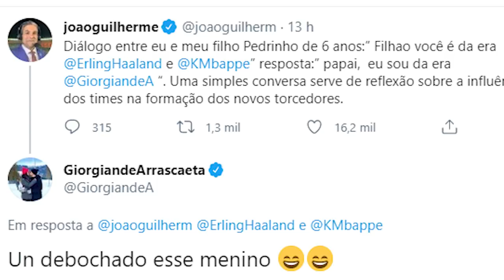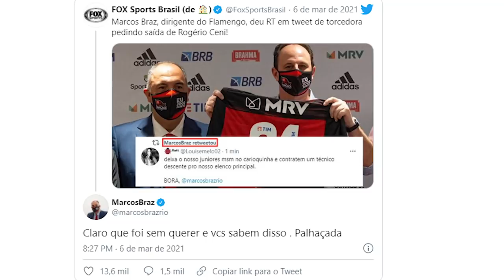JOÃO GUILHERME E SEU FILHO SURPREENDE ARRASCAETA! ABEL ENLOUQUECEU DE VEZ! BRAZ VACILOU?